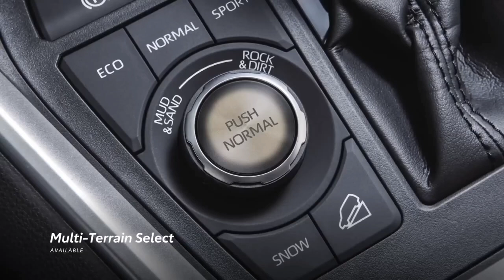2024 Toyota RAV4: Go Wild in Style - All New Toyota Rav4 introduction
toyota rav4,
toyota rav4 hybrid 2023,
toyota rav4 hybrid,
toyota rav4 hybrid 2024,
toyota rav4 prime,